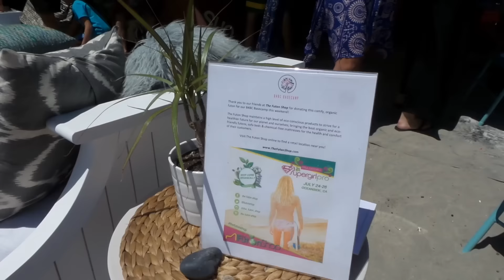Bonnie Mckee Performs "I Want It All" at Supergirl Pro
The Futon Shop set up three areas for the Supergirl Pro event
1. The First area was the VIP beer garden for Kona Brewing
Featured: Outdoor Modern Sofa Beds
2. The B4BC (Boarding For Breast Cancer) Booth
Featured: Organic Chemical Free Futon
3. The Futon Shop Booth
Featured: Living Room Futon Set